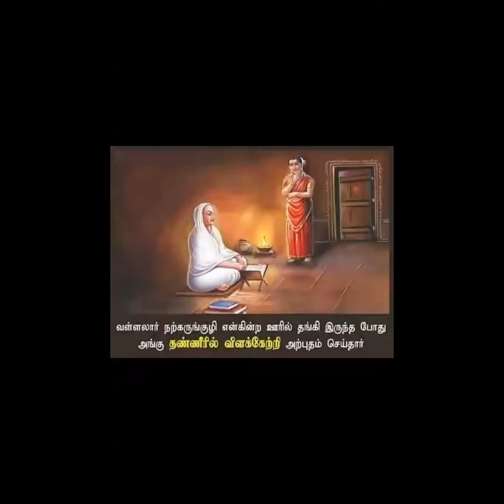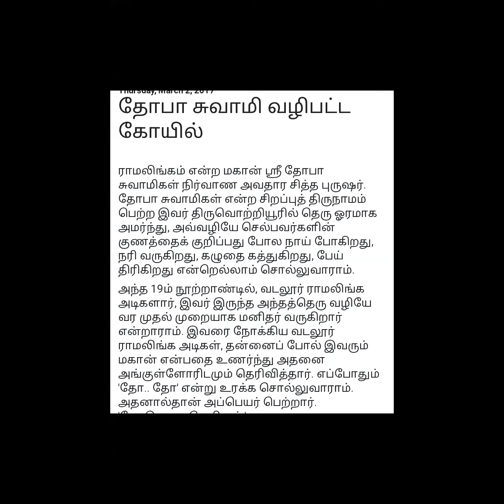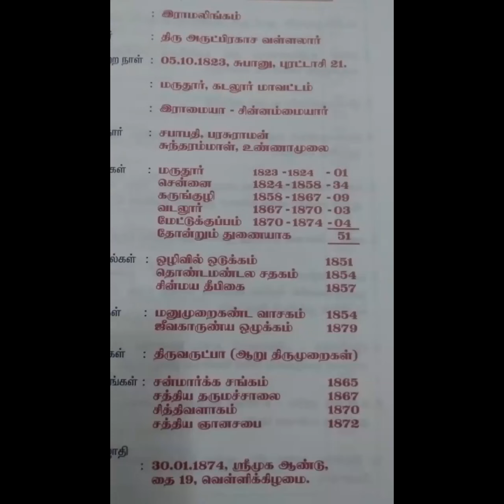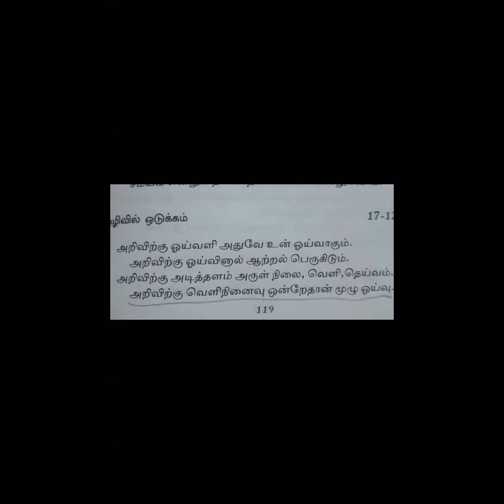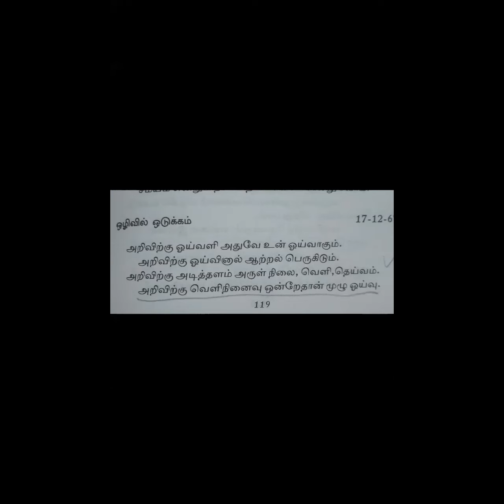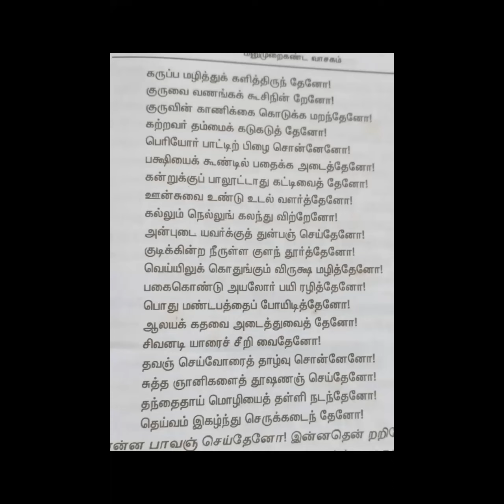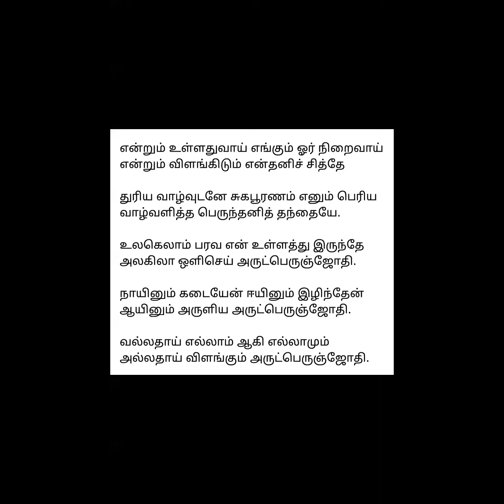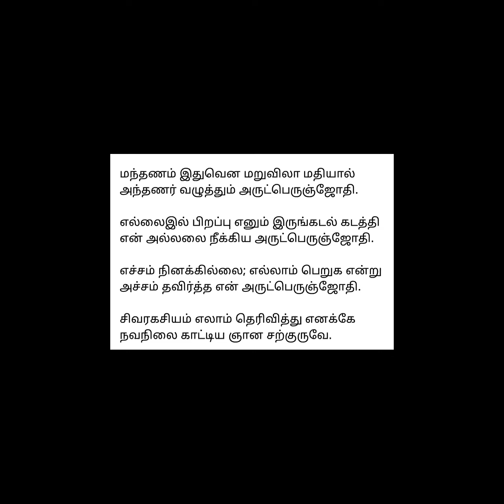வள்ளலாரின் மரணமில்லா பெருவாழ்வு ~ 2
4.2.2021 அன்று WCSC Chennai Zoom Meeting ல் ஆற்றிய உரை